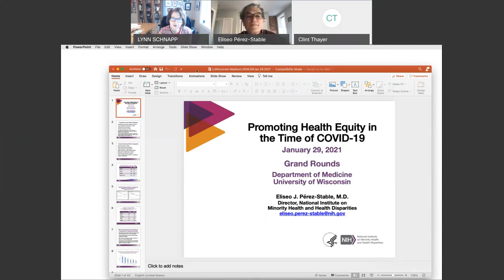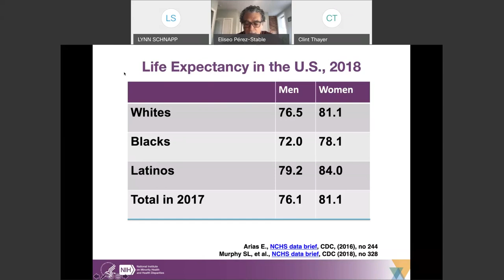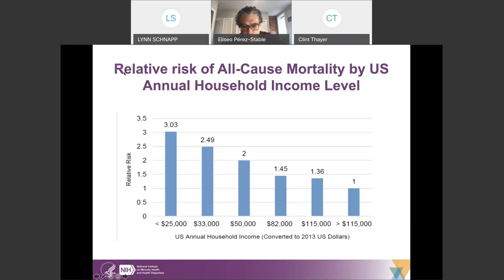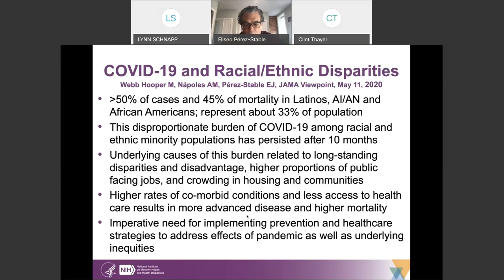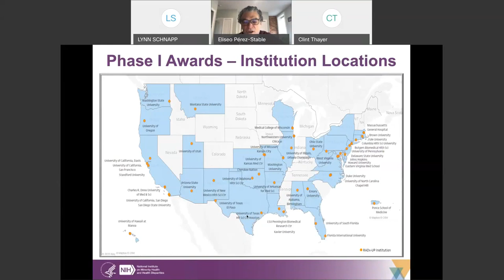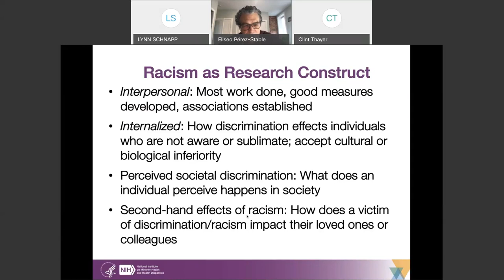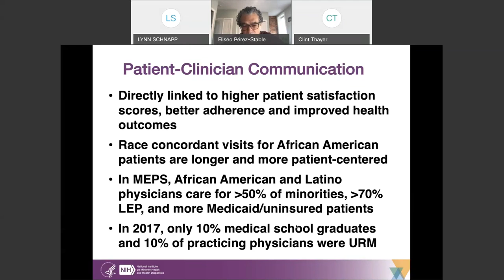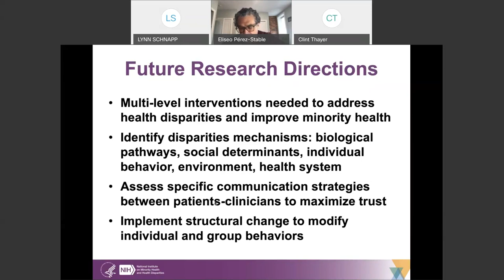1/29/2021: Promoting Health Equity in the Time of COVID-19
Eliseo J. Perez-Stable, MD

Director, National Institute on Minority Health and Health Disparities, National Institutes of Health